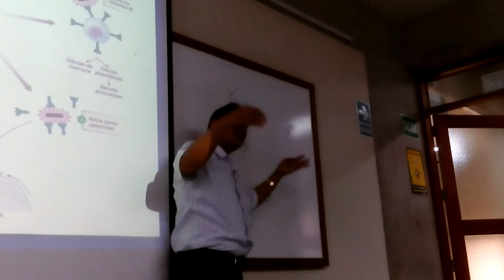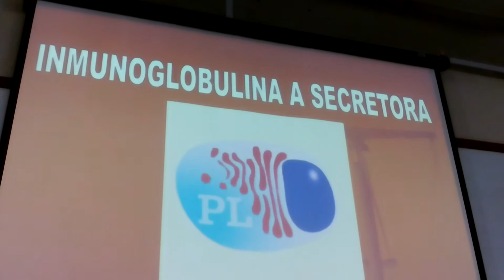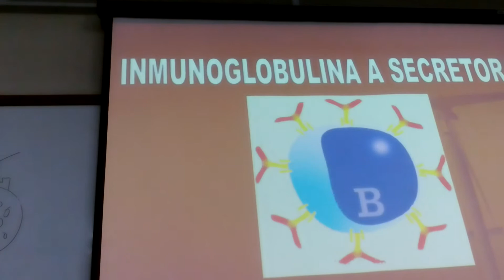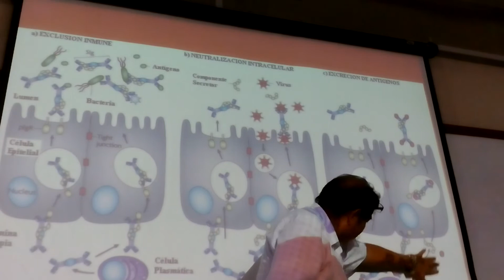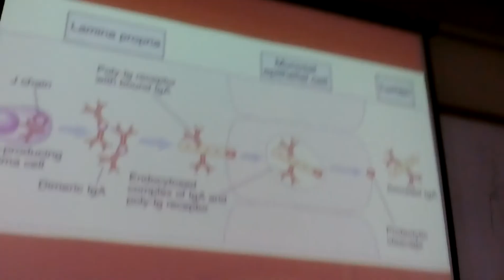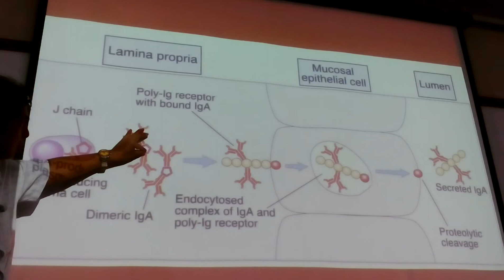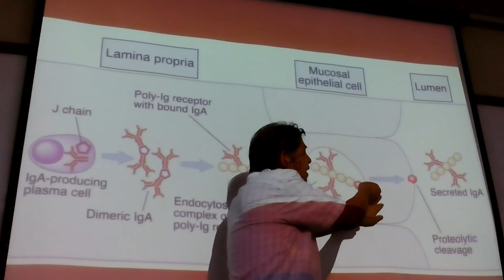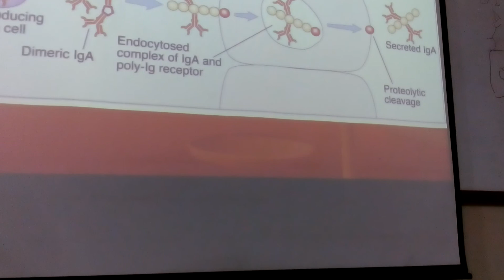TEORÍA N°4: Inmunología JUEVES 23/03/2018 (parte 3 de 3)